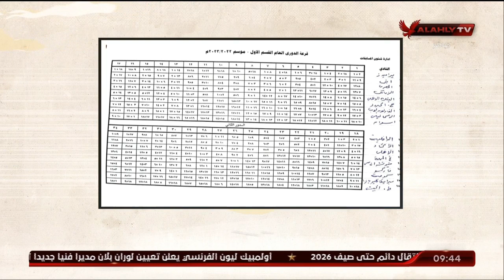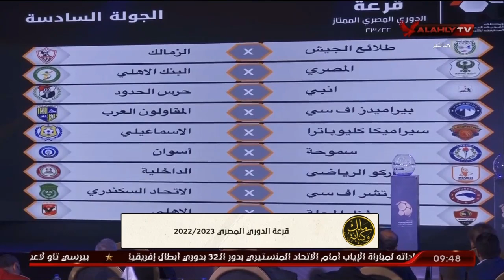الغربال.. والبحث عن الدرع الضال | ملك وكتابة